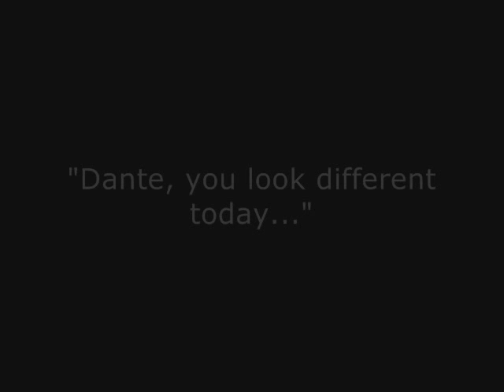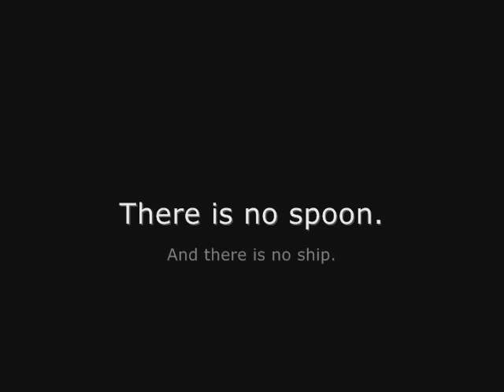Dante Moro and Silvio Barbarigo - Assassination Variety Pack